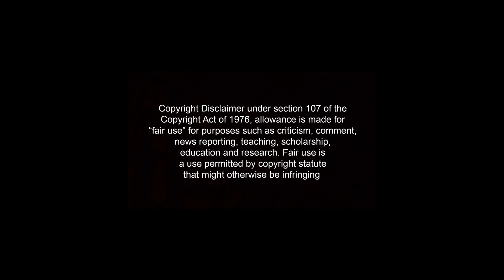ICRF V2 New Bus Stand | Reckless Driving on RAAHATH Scania metrolink| Ets2 v 1.35 gameplay..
This is ETS2 (Euro Truck Simulator 2) v1.35
it's a pc game

MODS:
Bus:scania (RVK)
Skin: RAAHATH  skin ( After 100k Sub)
Map: ICRF RELOADED V2
Traffic: scania, Volvo

•intel i7 8th gen/Win 10 (64bit).
•16GB DDR4.
•Nvidia GTX 1050Ti.
•1 TB HDD, 500 GB SSD.
•Euro truck simulator 2 v1.35.
•Logitech steering wheel full setup (g27).

.HAPPY TRUCKING.

See All Your Doubts And A Lot Of Videos Below